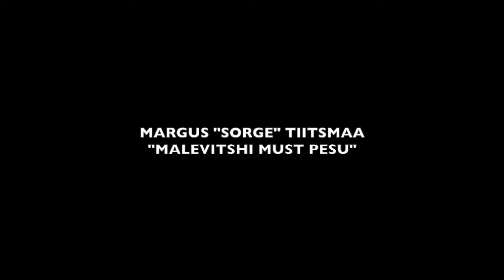Margus "Sorge" Tiitsmaa (Estonia) - performance at New world spectacle MMXIX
Margus "Sorge" Tiitsmaa from Estonia performing at New world spectacle performance art event in Pispala contemporary art centre Hirvitalo, Tampere, Finland 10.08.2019